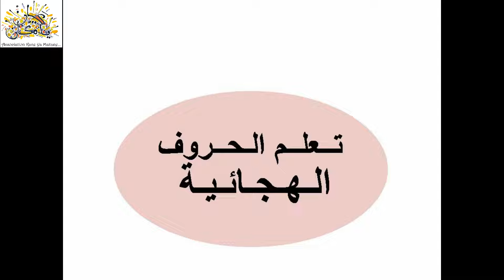Activité - Création d'un Abécédaire